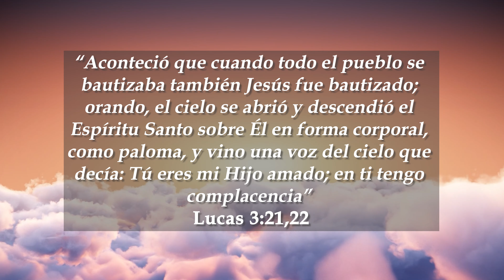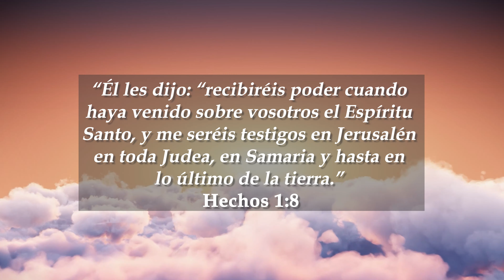40 días preparándonos para su venida - Día 19 - Necesidad del bautismo del Espíritu de testificación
Este vídeo pertenece a la serie vídeos “40 días preparándonos para Su venida”. Todo el contenido presentado procede del libro de Dennis Smith, “40 días. Oraciones y estudios devocionales de preparación para la segunda venida”.

El objetivo de esta serie de vídeos es ofrecer a los lectores del libro mencionado un resumen breve de cada uno de los días. También ofrecer consejos prácticos para la vida del creyente que quiere prepararse para el regreso de Jesús.

Jesús nos dice a cada uno: “al que viene a mí, no lo echo fuera” (Juan 6:37). Esperamos de todo corazón que este proyecto le conduzca a tener una relación más estrecha con Dios y le ofrezca las herramientas necesarias para poner su vida en orden y prepararse para la segunda venida.